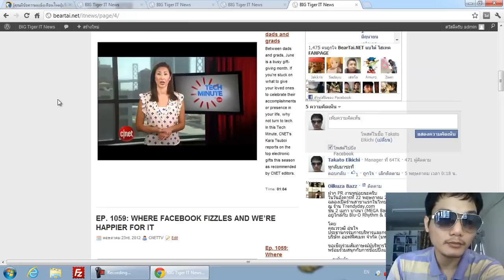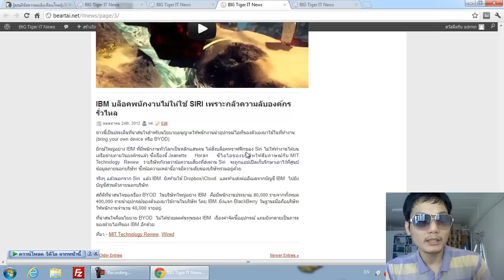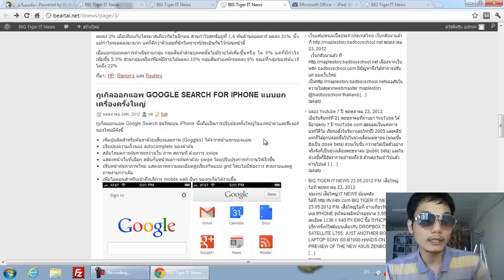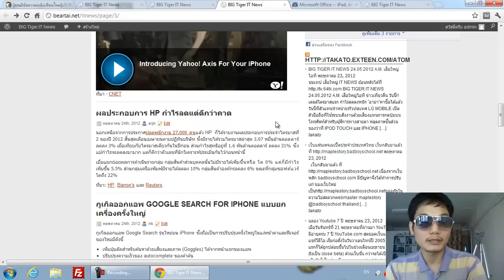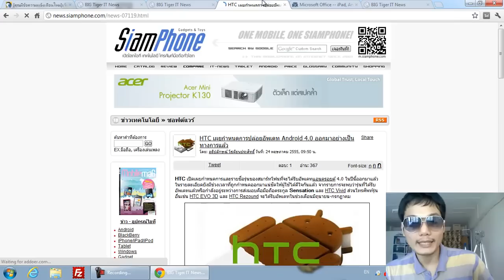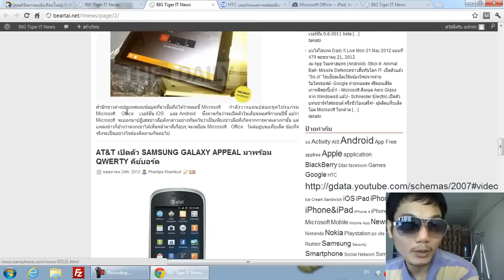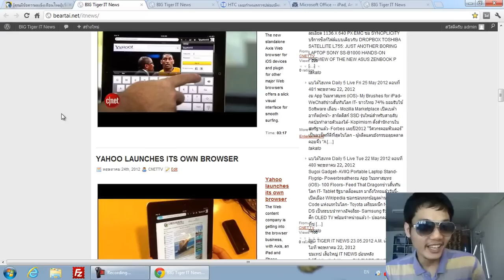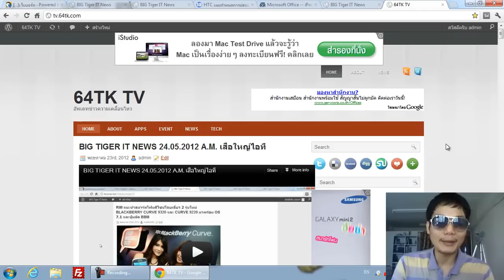BIG TIGER IT NEWS 24.05.2012 P.M. เสือใหญ่ไอที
ชมเทป เสือใหญ่ IT NEWS ย้อนหลังได้ที่

ข่าวเที่ยววัน วันนี้!!

MICROSOFT OFFICE บน IPAD และ ANDROID ออกปลายปีนี้

คณะลูกขุนตัดสิน กูเกิลไม่ละเมิดสิทธิบัตรออราเคิล

IBM บล็อคพนักงานไม่ให้ใช้ SIRI เพราะกลัวความลับองค์กรรั่วไหล

WINDOWS 8 จะรวม FLASH PLAYER มาให้ในตัว

JONATHAN IVE ได้รับแต่งตั้งเป็น "อัศวิน" เรียบร้อยแล้ว

HP ประกาศแผนปรับโครงสร้างองค์กรครั้งใหญ่ ปลดพนักงาน 27,000 ตำแหน่ง

กูเกิลออกแอพ GOOGLE SEARCH FOR IPHONE แบบยกเครื่องครั้งใหญ่

ผลประกอบการ HP กำไรลดแต่ดีกว่าคาด

AXIS เมื่อยาฮูทำเว็บเบราว์เซอร์บน IPAD และ IPHONE

HTC เผยกำหนดการปล่อยอัพเดท ANDROID 4.0 ออกมาอย่างเป็นทางการแล้ว

HTC ONE XL 4G LTE สีขาวเตรียมพร้อมจำหน่ายในประเทศเยอรมนีเร็วๆ นี้

IBM เปิดตัวระบบแห่งความเชี่ยวชาญ IBM PURESYSTEMS

MINI MOTOR RACING รถจิ๋วจอมซิ่งปล่อยให้ดาวน์โหลดฟรีแล้วทั้งบน IPHONE และ IPAD!!

AT&T เปิดตัว SAMSUNG GALAXY APPEAL มาพร้อม QWERTY คีย์บอร์ด

LAMBORGHINI T700 มือถือแอนดรอยด์หนังจระเข้สุดหรูสำหรับคนเงินเหลือมีสไตล์

NTT DOCOMO โชว์ต้นแบบมือถือในอนาคตสามารถดูได้ทั้งสองด้าน

SEGA ส่งเกม VIRTUA TENNIS CHALLENGE ลง IPHONE และ IPAD แล้ววันนี้

LINE CAMERA สำหรับ IPHONE อัพเดทเวอร์ชั่นล่าสุด 2.1.0 เพิ่มอีก 3 FILTER ดาวน์โหลดฟรีที่นี่

SOCIALCAM สำหรับ IPHONE อัพเดทเวอร์ชั่นใหม่ 4.3 โหลด VDO เร็วขึ้นอีก

YAHOO GETS VISUAL WITH WEB BROWSING

ZYQ เปิดตัว ZYQ DPAD มือถือแอนดรอยด์ 2 SIM จอยักษ์ 5นิ้ว กล้อง 8 ล้าน ดูทีวีได้ในตัว

หลุด! ภาพ LG LS860 CAYENNE มาพร้อม QWERTY คีย์บอร์ด

เปลี่ยนให้ IPAD ให้เป็นลูกมือในครัวของคุณ ด้วยอุปกรณ์จาก BELKIN

MESA RUGGED NOTEPAD คอมพิวเตอร์สายพันธุ์แกร่ง

กด Like แฟนเพจรายการเสือใหญ่ไอทีได้ที่
 กดปุ่ม Subscripts ให้ด้วยนะครับ